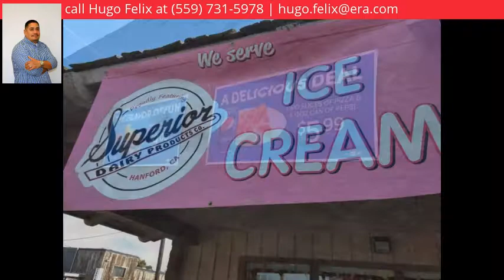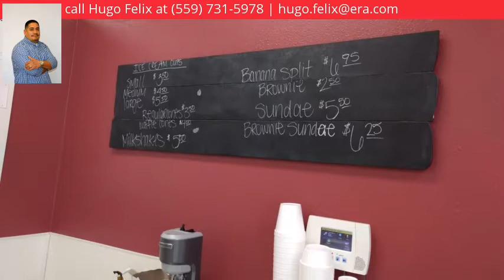601 W Murray, Visalia, CA 93291 - MLS #137228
Directions
Off 198 Downtown North on Court st (HYW 63), Left on Center St. then North on Willis St, West on Murray, Business is Located on the South West corner of Willis St. and Murray Ave.

Property Description
This one of a kind Pizza and Ice Cream Business has kept its reputation for amazing foods and reliable services for dine & entertainment spot in the same prime location of Near downtown Visalia. This a a great opportunity for anyone looking to grow and with a possibility to expand. Lots of foot traffic and in a prime location. All restaurant equipment is in great condition.